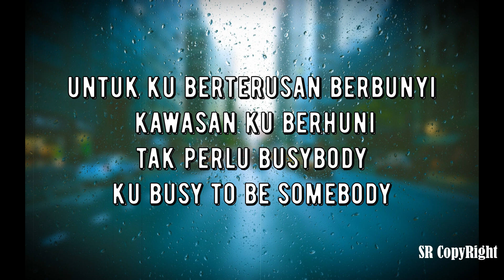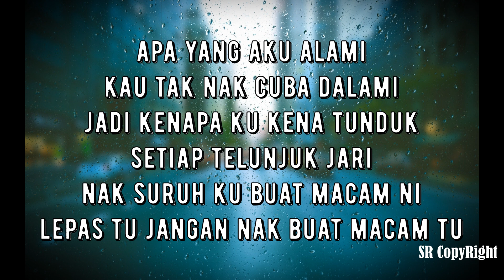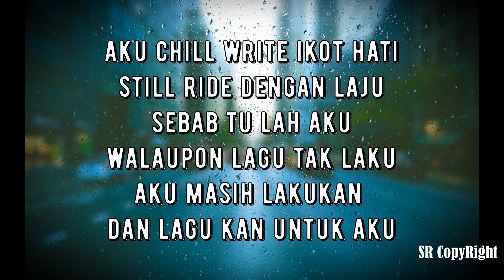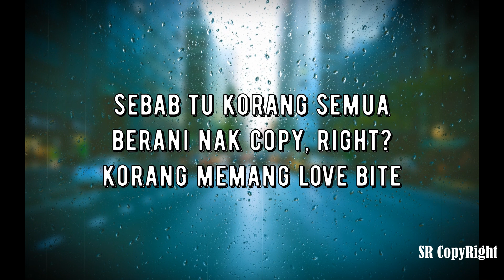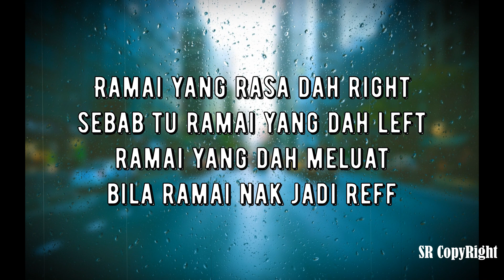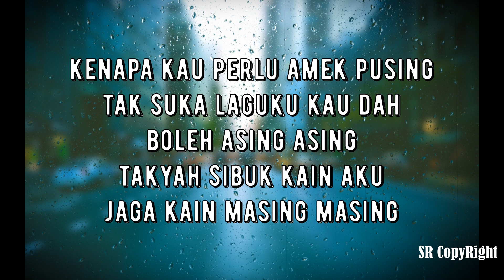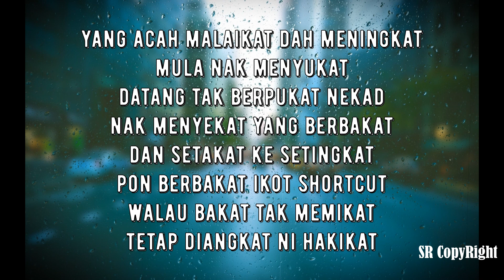ALEPHUNTER - KES 12:06(Lyrics)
Alep Hunter